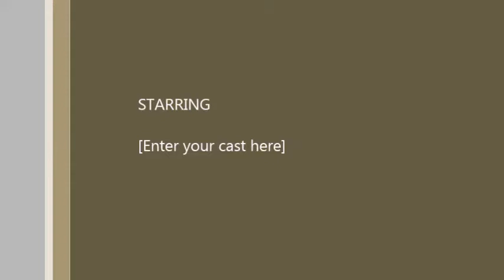sunshine coast jew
95cm jewie caught on the sunny coast